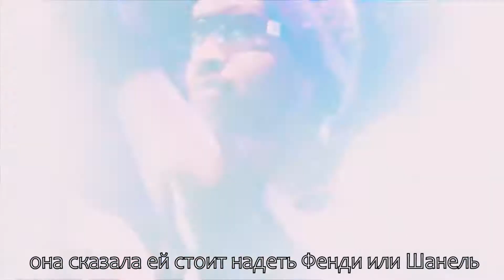Litemyselfonfire x Lil Tracy - Weekday (Перевод на русский)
Текст:
Yeah I'm turnt up on the weekday
I'm with a bad one she don't know how to behave
I like Ricky like LV
And we both rich Uzi and JT
I like foreign whips I like driving top speed
Took steps to the top feeling like I'm Rocky
We ballin' hard see it from the nose bleed
Made 24 racks feeling like I'm Kobe

I think back to the day you met me
Now I'm gone and I feel so lonely
All up in the brand new Mercedes
New lady look like Avril Lavigne

She a skater girl,I'm a skater boy
I be grinding, no (no) lying
I know she's the one I'm like a sidekick
She said should she rock the Fendi or Chanel, she indecisive

She rock Hot Topic, I rock Osiris
Jump into the mosh pit, our love is toxic
And I'm so sick now, sike, I got a virus
On a weekday, yeah, I'm self turned up I can't see straight
I'm white boy, wasted like I'm Gucci Mane in 2008
[Chorus: Lil Tracy]